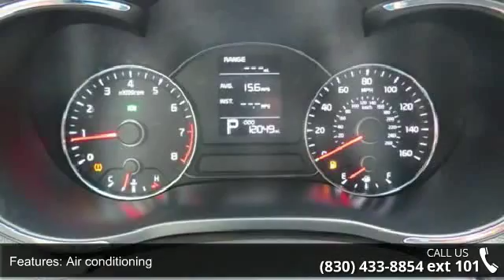2014 Kia Forte LX - Benny Boyd Marble Falls - Marble Fall...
This 2014 Forte is priced in reference to NADA Values and is ready to sell. Contact the Internet Manager to capture more information on this Forte. Stop by and become part of the Benny Boyd Family. Call Today!!